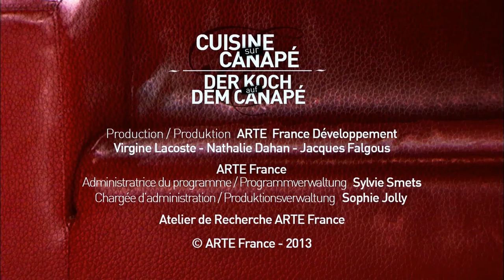CUISINE SUR CANAPÉ : Canard aux pêches.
CUISINE SUR CANAPÉ.
Une série de Ged Marlon et Paul Ouazan.
40 recettes de cuisine simples et variées à l'attention de la ménagère et du ménager du 21ème siècle.
Une cuisine originale, avec un minimum d'ingrédients.
Ged Marlon officie en cuisine, avec à ses côtés, Mathilde, sa belle et mystérieuse muse gastronomique.
MAIS ATTENTION ! Ceci n'est pas une émission de cuisine ! C'est… comment dire ? C'est… autre chose.

Textes écrits par Ged Marlon.
Mise en scène de Paul Ouazan.
Interprété par Ged Marlon et Mathilde Sobottke.
Montage :  David Renaud
Interventions sonores : Jean-Baptiste Lévêque
Son : Jean-Yves Pouyat - Julien Gonzalez - Vincent Baudouard.
Mixage : Jean-Yves Pouyat
Lumière : Stéphane Aveneau
Image : Léo Ouazan - Stéphane Rossi - Nicolas Thibault
Maquillage, coiffure : Christine Cardaropoli - Valérie Beauregard - Djenete Boo
Générique : David Renaud
Musique générique : Julien Gonzalez
Production  : ARTE France Developpement.
                        l'Atelier de recherche d'ARTE France.
                        Virginie Lacoste
                        Nathalie Dahan
                        Jacques Falgous